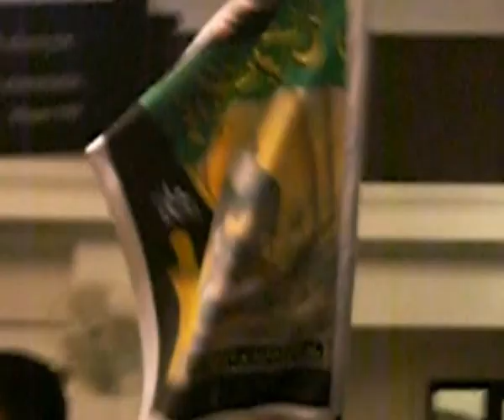Qaracuxur mescidi meherremliyin 13 cu gunu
qaracuxurda mescidin de imamin 3 u gunu